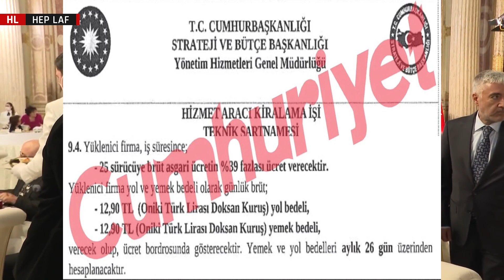Cumhur İttifakı'nda Çatlak: "AKP'ye Oy Vermeyeceğim" Dedi, Partisinden İstifa Etti